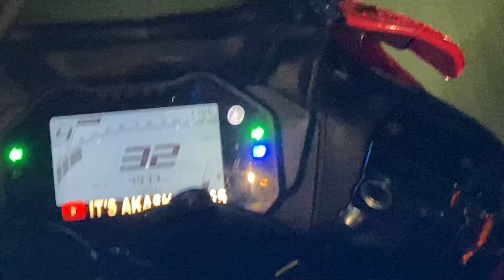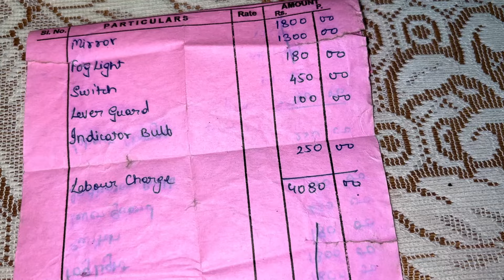FINALLY MODIFICATION OF MY R15 V4 😍🔥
JAI HIND